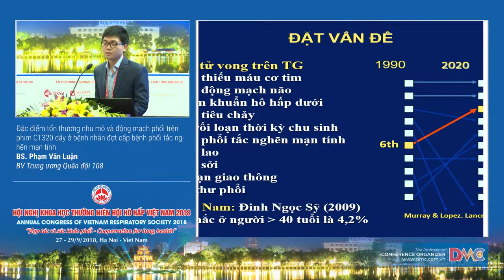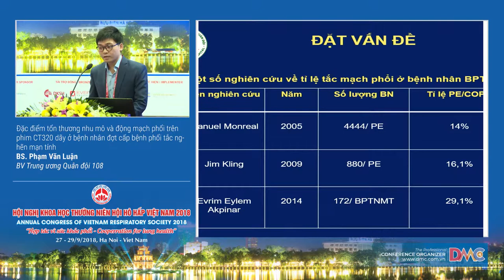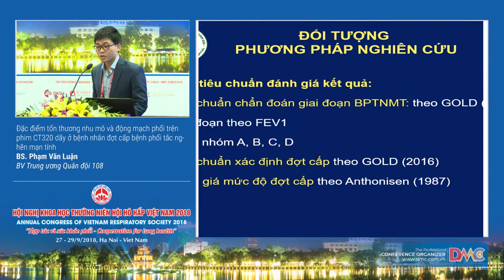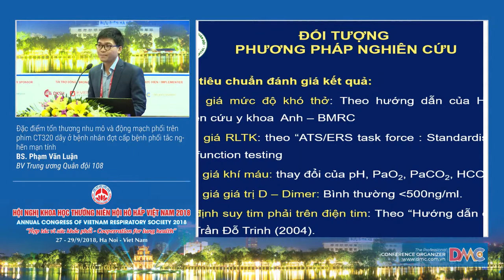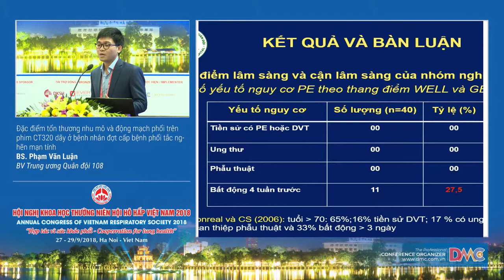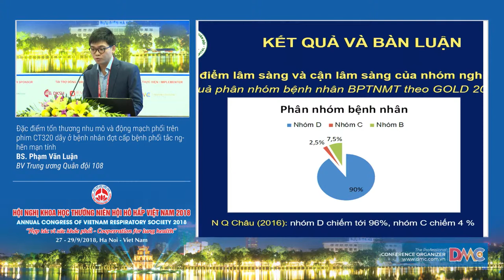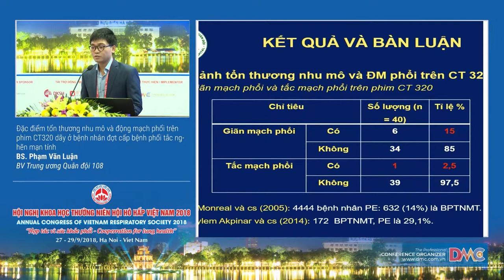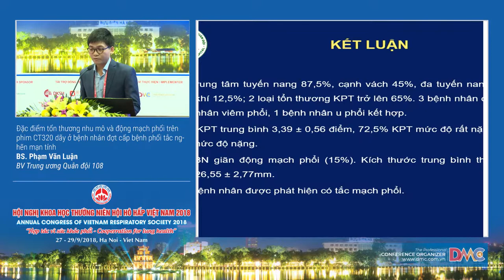Đặc điểm tổn thương nhu mô và động mạch phổi trên phim CT320 dãy ở bệnh nhân đợt cấp bệnh phổi tắ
BS. Phạm Văn Luận
Bệnh viện TW Quân đội 108